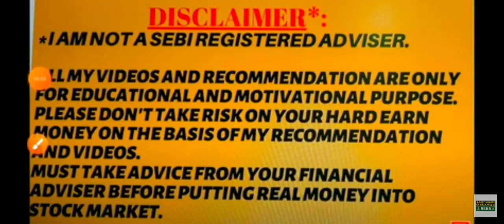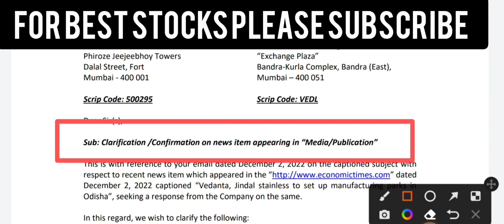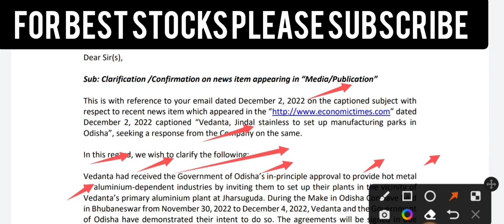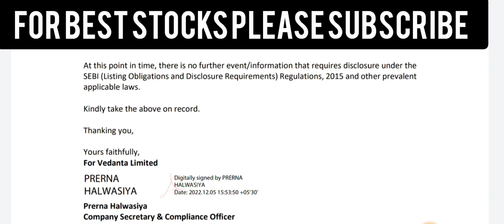Vedanta share latest news || Vedanta share target price || Vedanta dividend कब तक आयेगा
Vedanta share latest news || Target ₹500 || Vedanta share target price || Vedanta dividend कब आयेगा

today

smkc